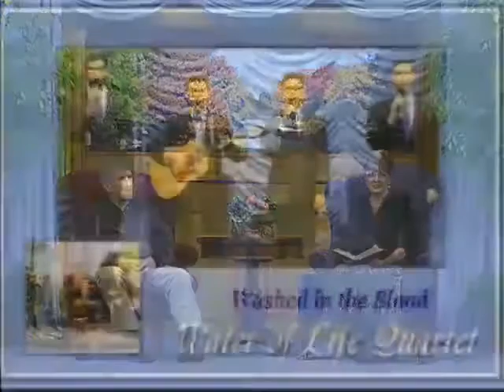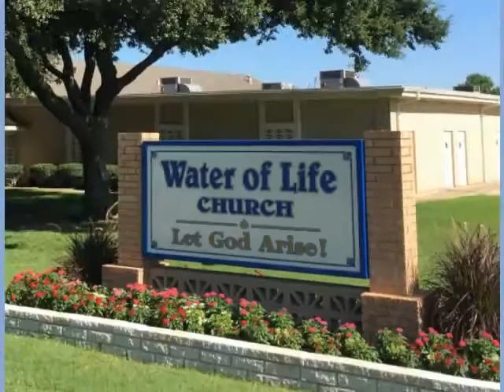I Expect to See the Resurrected Jesus - The Blood of Jesus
Wednesday, November 8, 2017 - 7:00 PM Program

Join Water of Life tonight as they minister the gospel in word, song and power. Doyle Davidson ministers how Jesus was brought forth in the earth according to Luke 1:26:35; born a Jew, his mother a Jewess, his Father, Jehovah; Jesus was flesh and blood, he was a man. Doyle shares how the Lord took his life as a small boy, leading him through many experiences to prepare him for the job he has today. He states, “I expect to see Jesus, any day, in person, the resurrected Jesus, the King of kings, the Lord of lords.”

Kathie Davidson ministers that by faith in the shed blood of the Lord Jesus Christ  we are justified, clean, as though we had never sinned, according to Hebrews 9:13-14:
“For if the blood of bulls and of goats, and the ashes of an heifer sprinkling the unclean, sanctifieth to the purifying of the flesh:  How much more shall the blood of Christ, who through the eternal Spirit offered himself without spot to God, purge your conscience from dead works to serve the living God?”

Water of Life Quartet (recorded song)
“Washed In The Blood”

Scripture References:
Luke 1:26-35
Romans 5:1, 9
Isaiah 59:1-2
Leviticus 4:13-20
Hebrews 10:1-7
Isaiah 53:2, 4-
Hebrews 9:11-14
Romans 10:8-9

1958 “I don’t want you to be a veterinarian, I want you to be a minister of the gospel”:

May 22, 2017 “I’ve chosen you, sent you to the four corners of the earth to deliver my word without despair or fear, saith the Lord of Hosts."